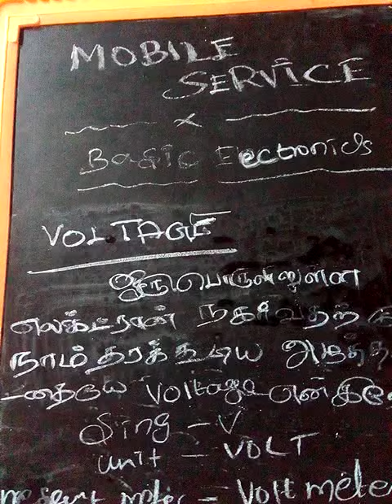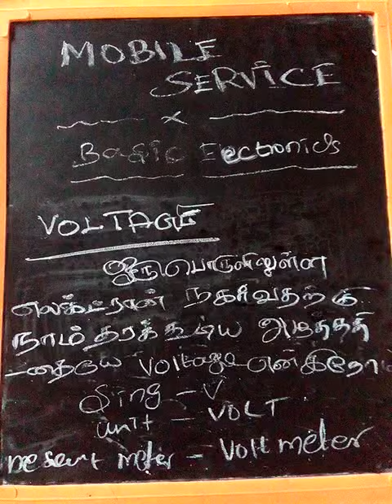BASIC Electronic| all mobile service # coaching 3 video